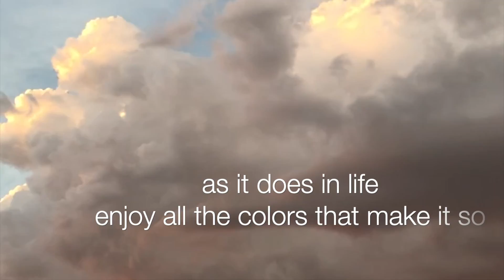'look at the sky' music and video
a video of the Arizona sky and meditative music from A.C. Hampton Sr. including some thoughts on the subject of looking at the sky.